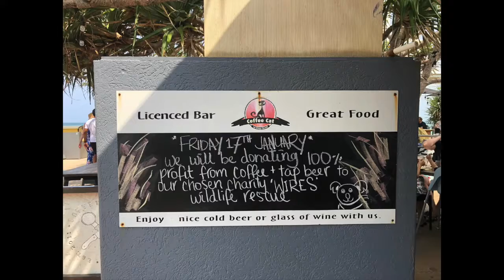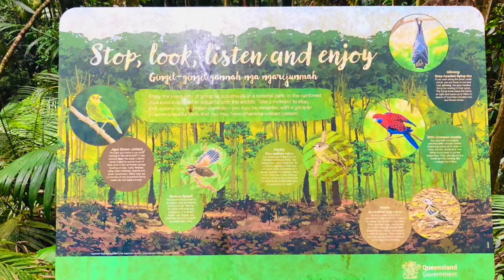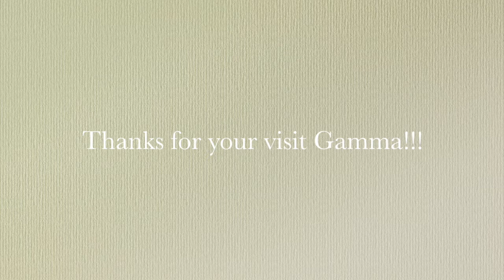Australia Summer Jan20 with Gamma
Australia Summer Jan20 with Gamma: visit of Caloundra, Melbourne, Brisbane, Maleny, Daisy Hill and Tamborine National Park rainforest.
Awesome time! See you very soon.